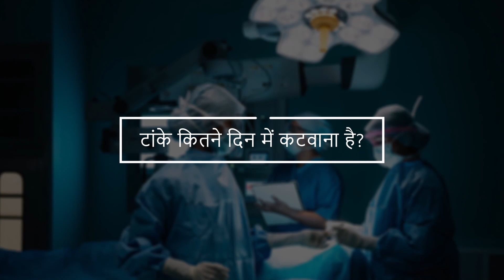Lip Reduction| Lip Surgery | Lip Augmentation | How to Decrease lip size